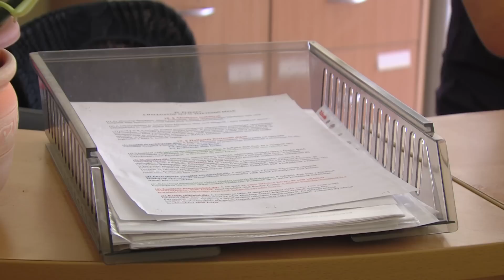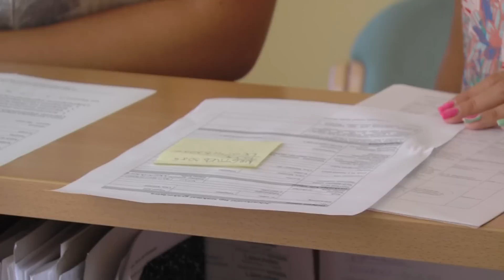Kanizsa TV Híradó - Beiratkozás